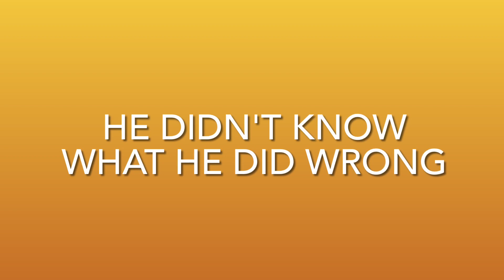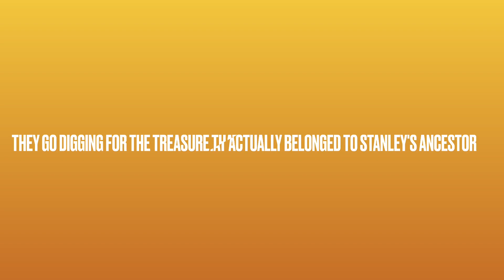Holes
90-Second Newbery